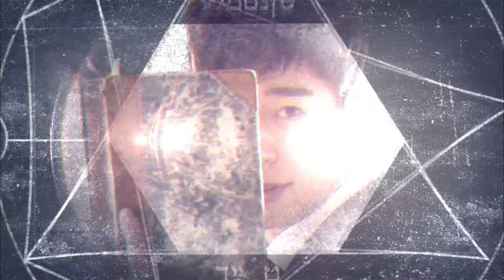[41회 예고] 이해인, 최정원에 악행 “넌 끝이야” @마녀의 성 20160211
마녀의 성 40회 20160211 SBS

드라마 ㅣ 마녀의 성 41회
본방송 ㅣ 2월 12일 금요일 저녁 19시 20분